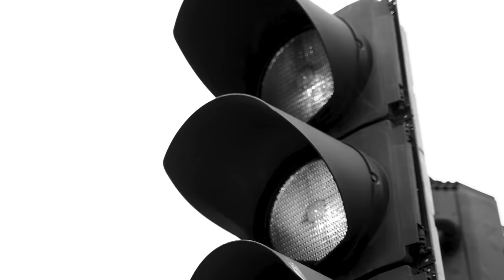5 Things I Wish I Knew as a Beginner Cyclist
a lot of new people have started cycling as a result of lockdown recently, here's 5 things I wish I knew when I first started riding

Jam Cycling,
Attacus Cycling,
Wilier Triestina,
MET Helmets,
Shimano,
SpinOnThese Wheels,